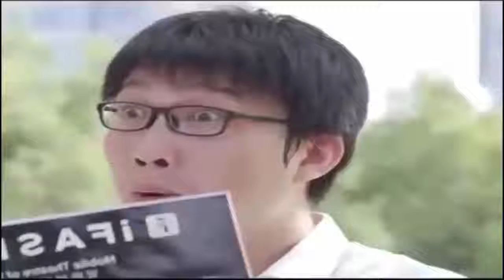Very Funny Videos HD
to laugh Challenge Impossible videos collection, Give this video a